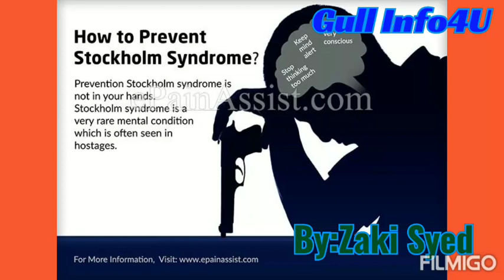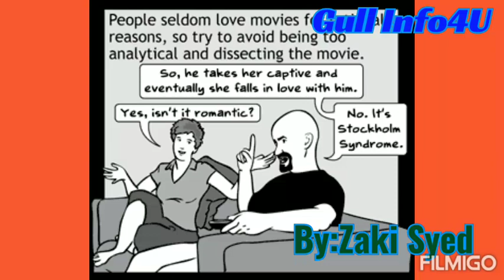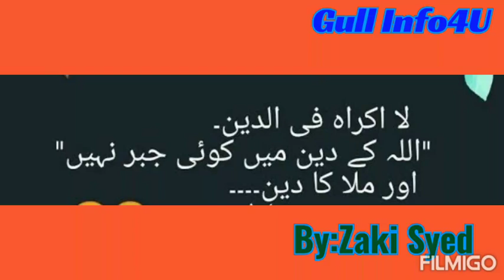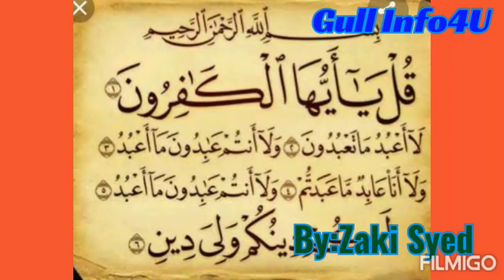Stockholm Syndrome:An Islamic Psychological view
GULL INFO4U brings videos on psychological Knowledge and information from eminent Psychology experts from the Globe.
Zaki Syed (famous Writer, Poet, Critic, Psychological Healer/ Psychotherapist and Medical specialist from USA
Voice Credit: Zaki Syed (CousinConsultUs ;USA-Turkey-Pakistan)